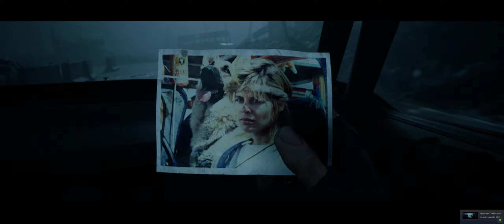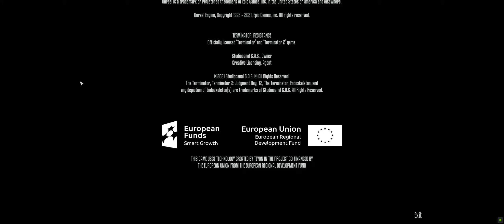Terminator Resistance // Annihilation Line DLC Végigjátszás #8 by Gamer(INSANE)Dad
ENDING..
-- The Fall of Rome -- 🏆✅ Note: The last achievement.. 😵‍💫😵‍💫😵‍💫
// Az értékelésemet elolvashatod a Steam profilomon a kedvenc játék vitrin alatt. //
OS: Windows 11 Enterprise x64bit.
CPU: Intel I7 10700K 3800x.
RAM: 32GB Hyper X Fury Beast @3200.
MOBO: Gigabyte Z590 Aorus Ultra.
GPU: GeForce® RTX 2070 SUPER™ GAMING OC 3X 8G.
CPU COOLER: Cooler Master MLW-D24M-A18PC-R2 ML240L V2 RGB.
PSU: Cooler Master MWE 850W Gold-v2.
Case: Cooler Master Midi MasterCase H500 ARGB.
Monitor: MSI Curved Gaming Monitor MPG ARTYMIS 343CQR 21:9.
Resolution: 3440x1440p.
Gamepad: XBOX ONE controller (Cyberpunk 2077 Limited Edition)
Headset: Corsair VOID CA-9011203-EU RGB 7.1 Elite Gamer headset